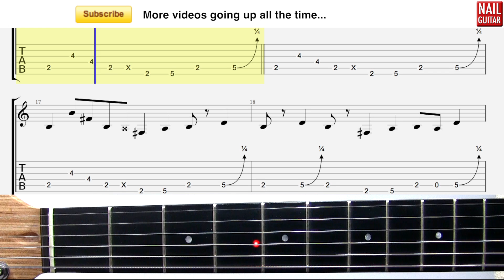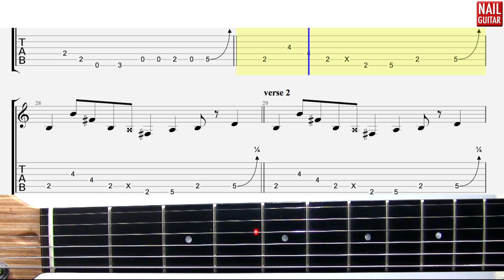How To Play - Money ★ Pink Floyd ★ Guitar Lesson - Tab & Neck Cover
- Free secret tips and tricks lessons, updates of new youtube lessons and special offers on Nail Guitar's guitar training goodies.

Money ★ Pink Floyd ★ Guitar Lesson - Tab & Neck Cover